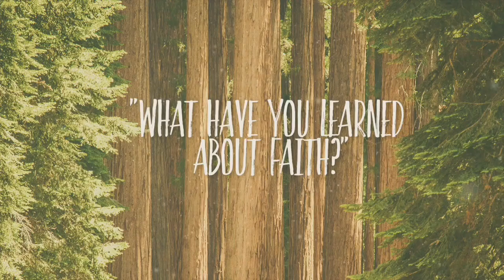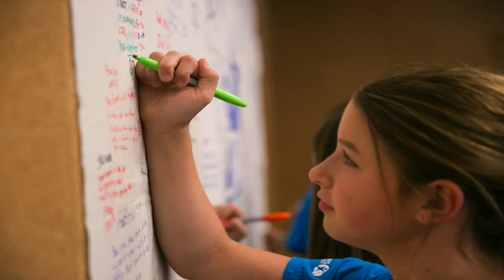What Is Faith? | Confirmed: Faith | Susan Kent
Each year, our 6th grade students go through an important step in their faith process called con rmation. Over the course of the school year, they attend more than 25 different confirmation classes that cover issues of faith, the roots of Christianity, and our call to live as a people called. In this Harvest sermon series, we’ll take some of the deeper topics being taught in con rmation, learn from the very 6th graders taking the class this year, and see how we as adults mustn’t forget the foundation with which we stand as United Methodists.

Sermon 5/01/16 featuring Susan Kent

Harvest Worship